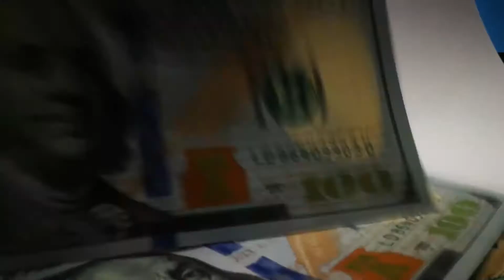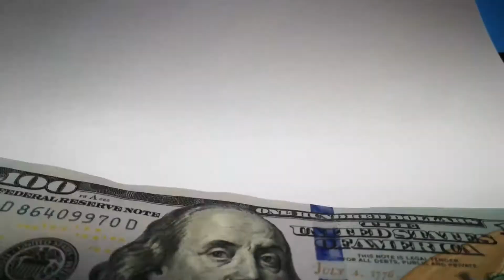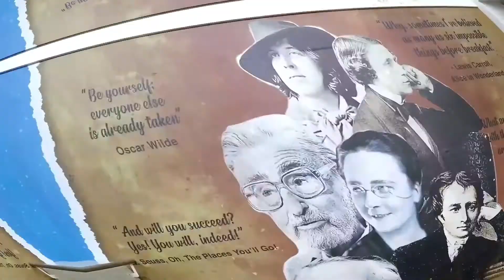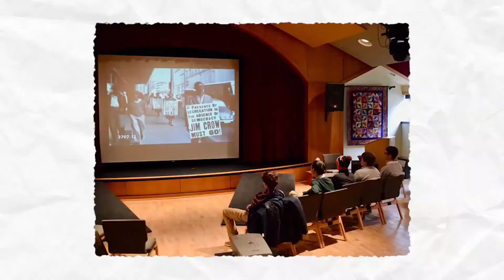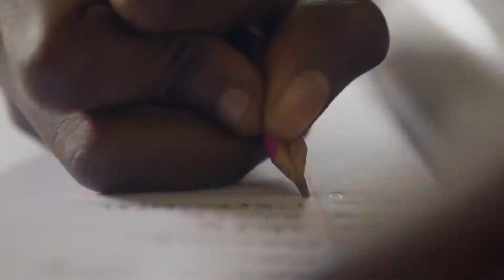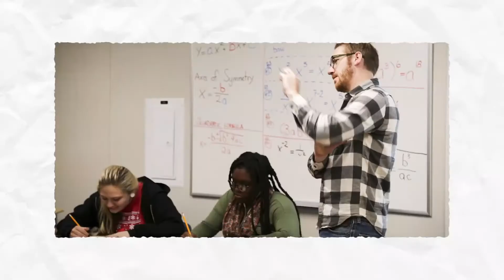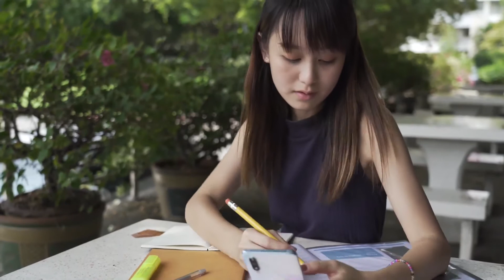Most Expensive High Schools In America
These expensive high schools cost more than some of the most expensive university tuitions in  America. Sending a child to a top private high school in America can be expensive. Each year, there  is the top rankings of the most expensive high schools in the America. Students in private schools consistently score above the national average. With those grades in mind, here are the schools’ price tags and what exactly goes on inside those schools that makes them so coveted in America.